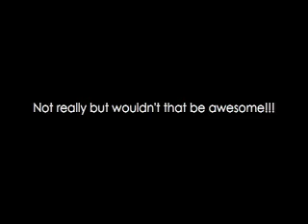extreme walking!!!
sweet